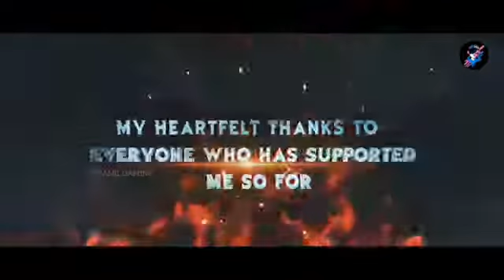Thank You Family🥺 Happy 1k To Everyone ❤️